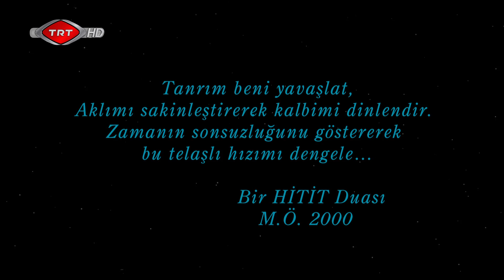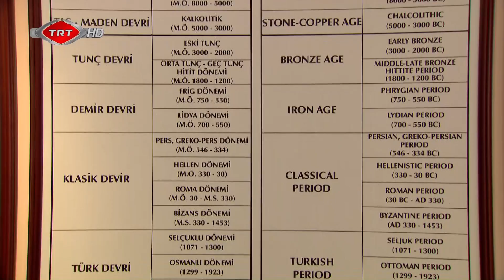SAKİN ŞEHİR - YALVAÇ